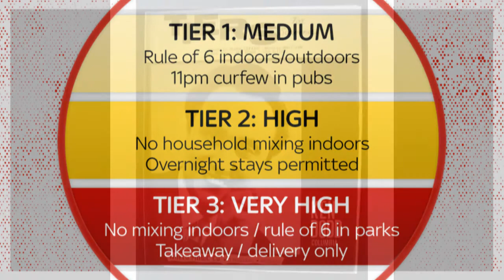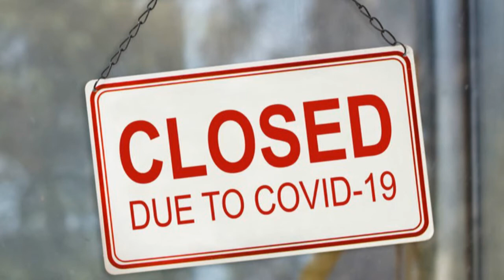Ken Dodd - TIERS (Tears)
My Xmas Number 1 2020 is - TIERS